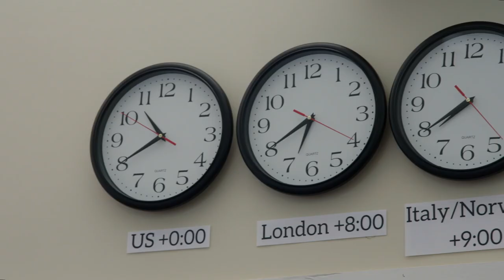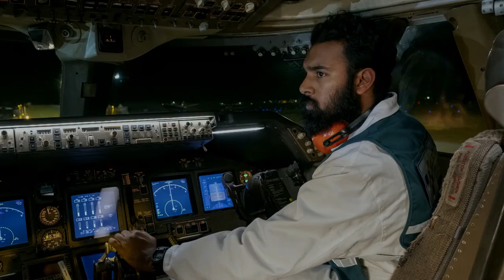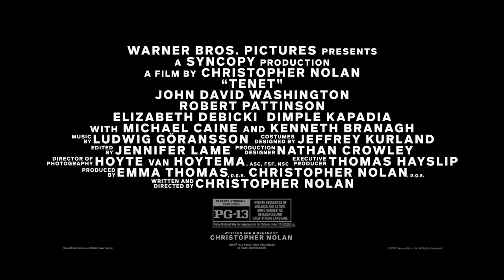TENET (2020) Go behind the scenes of the Christopher Nolan Movie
Director Christopher Nolan and John David Washington share a behind the scenes look on the new sci-fi spy thriller TENET

Starring David Washington, Robert Pattinson, Elizabeth Debicki, Dimple Kapadia, Aaron Taylor-Johnson, Clémence Poésy, with Michael Caine and Kenneth Branagh